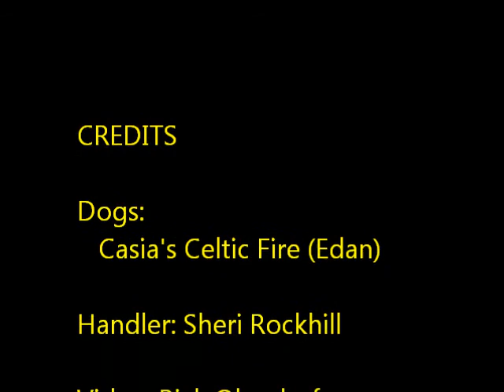SNDK9 CPE Lvl 3 Jumpers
Edan's Level 3 Jumpers run on June 4, 2011 at the Splash 'n Dash K9 Sports CPE Trial